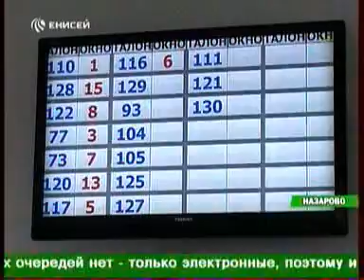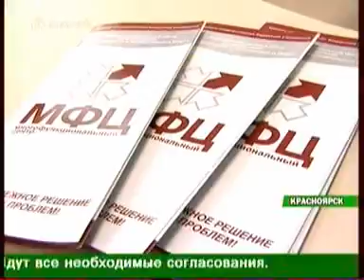enisey 1706 010